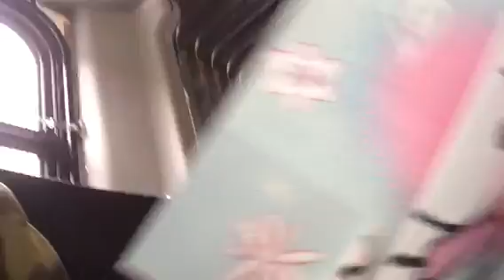VLOG AT THE PARK DOWNTOWN!!!!